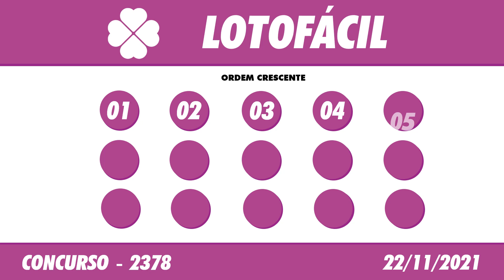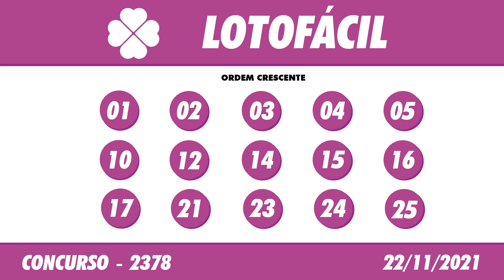🍀 Resultado da Lotofácil 2378 – Resultado da Lotofácil de hoje 22/11/2021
Hoje você acompanha a Lotofácil de Segunda, o sorteio da lotofácil de hoje, será realizado no Espaço Caixa Loterias, no terminal rodoviário do Tietê.

🍀 🍀 OUTRAS INFORMAÇÕES 🍀 🍀

⚫️COMENTE!